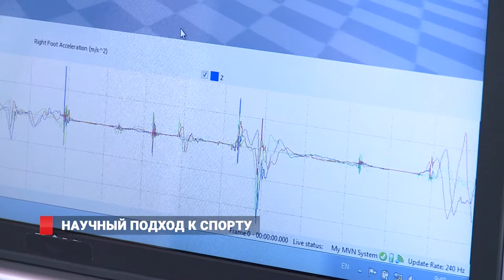Во Владивостоке спортсмены испытывают уникальный костюм с технологией захвата движения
Дружба спорта и науки. Во Владивостоке испытывают уникальный для России костюм с технологией захвата движения. Вот только делают это не ради киноискусства - цель проекта с помощью инновационной системы понять сущность движений спортсменов. Анализ таких данных позволит им не только правильно построить тренировки, но и узнать о себе много нового.